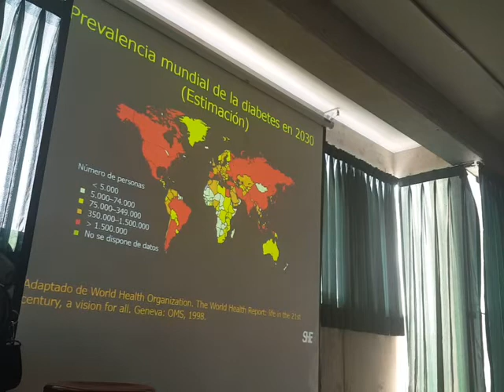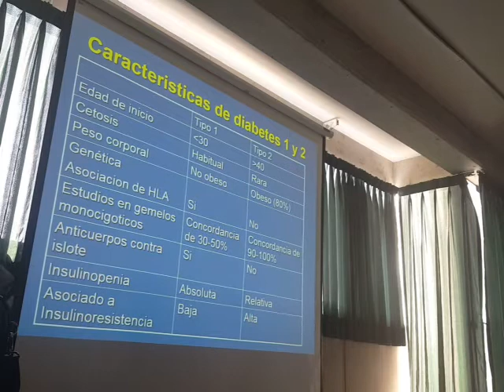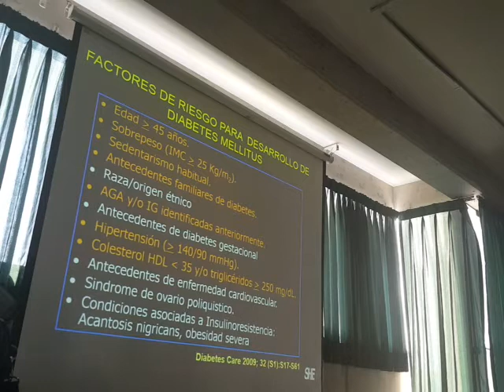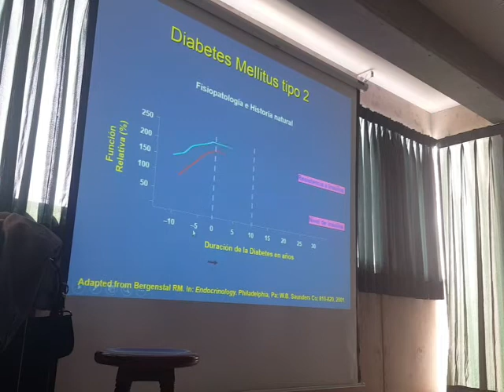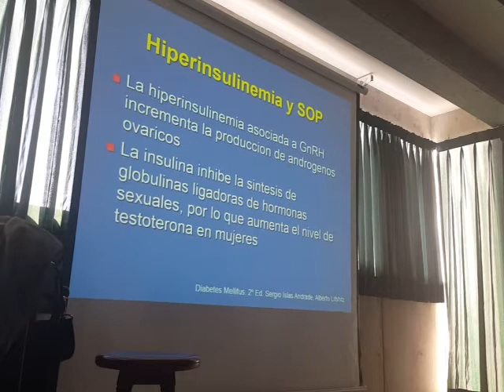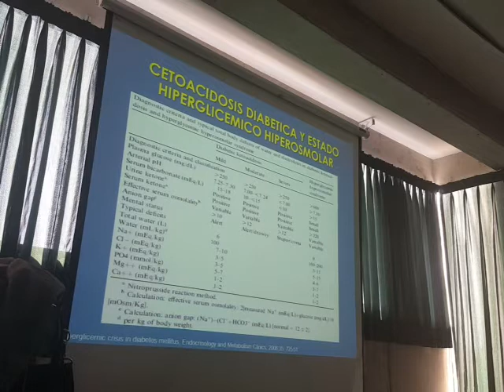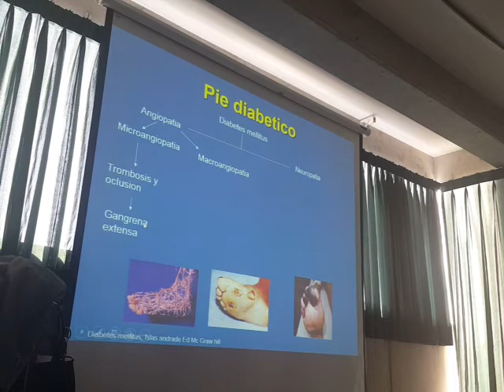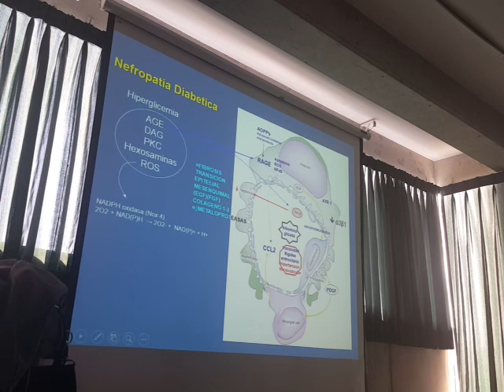Fisiopatología 3-4 Diabetes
Dr. Castillo